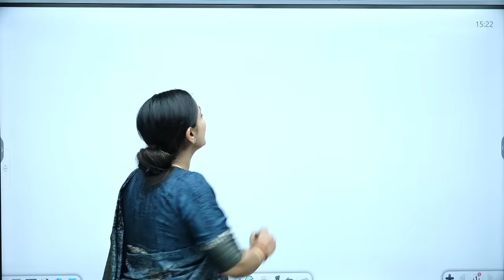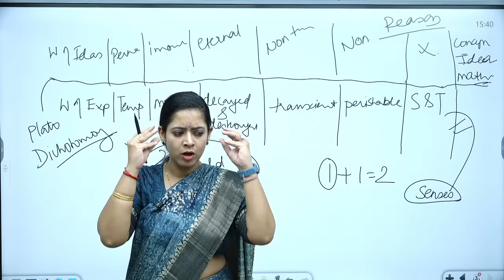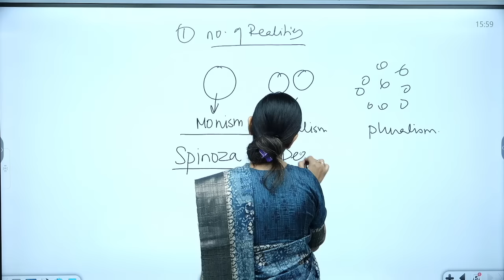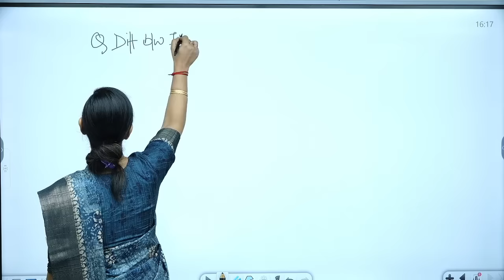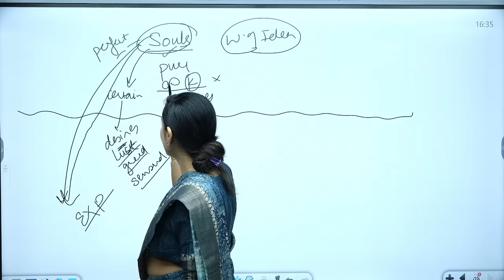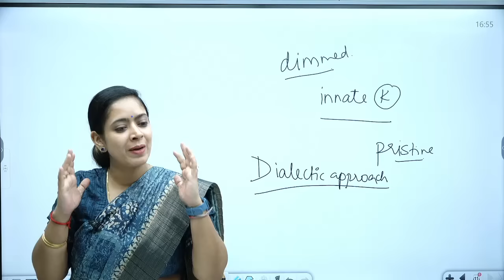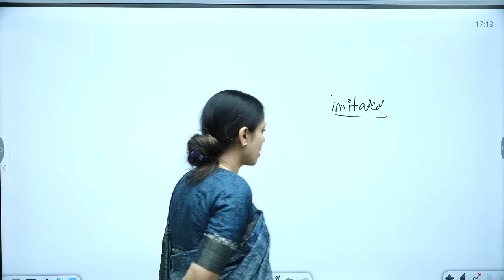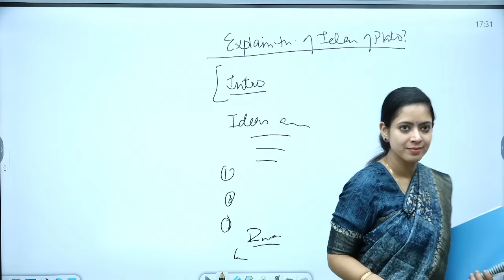Philosophy Optional Class 2 By Dr. Tanu Jain (@dr.tanujain9500) || Tathastu-ICS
Welcome to another exciting session of the Philosophy Optional Free Class with Dr. Tanu Jain Ma'am!
This comprehensive course is designed to equip you with the necessary knowledge and techniques to excel in your UPSC journey. Don't miss this opportunity to learn from Dr. Tanu Jain ma'am and enhance your chances of success in the UPSC exams.

🎓 BA + UPSC
🎓 MA + UPSC
🎓 Diploma + UPSC

🚀 We are launching our NCERT Module to help you crack the UPSC exam!

Let's clear UPSC with Tathastu! 📚🌟